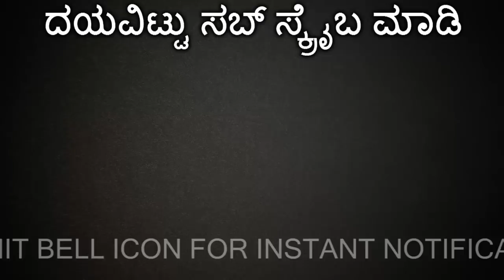Bigg Boss Contestant Jayaram Karthik Predicts 12th Week Elimination